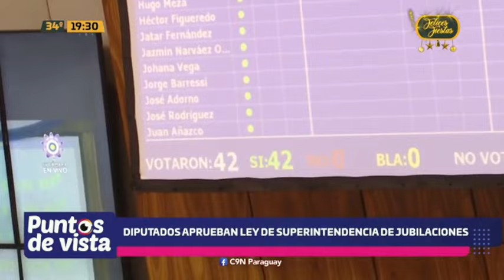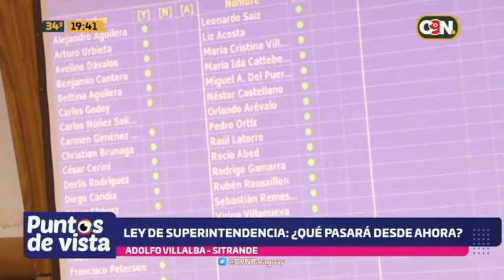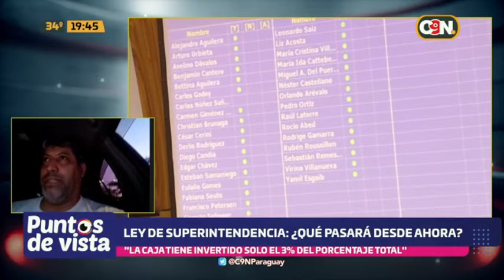Ley de Superintendencia: ¿Qué pasará desde ahora?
Grupos de trabajadores y jubilados se oponen al proyecto de ley, y se manifestaron en los alrededores del Congreso, por la falta de socialización y debate del proyecto.

"Vamos a analizar en qué nos afecta", afirmó Adolfo Villalba, Sitrande.